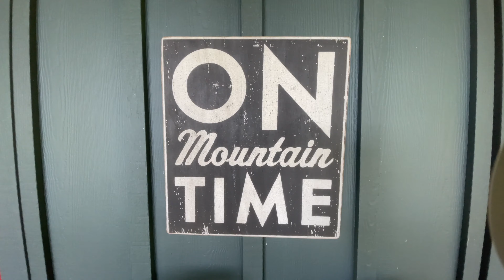600 Tanglewood - Saluda